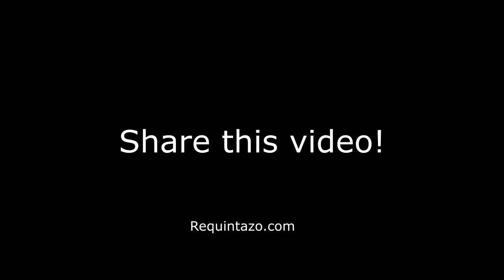How to create your first offer and Live From Your Passion | Requintazo Podcast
In this podcast I show you how you can create your first offer to the following you already have. This offer is what will allow you to generate income and help you continue to do what you love to do.

-Jovanny Castillo
Requintazo.com